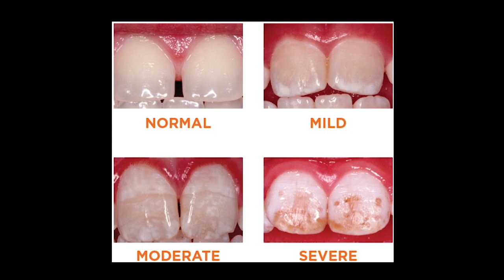Community Water Fluoridation in Summit County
Summit County Environmental Health Manager Dan Hendershott provides information on the oral health benefits of fluoride in drinking water.